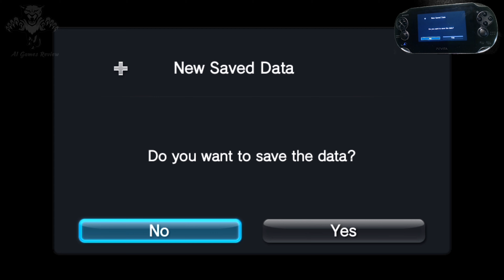Dragon Fantasy Book 2 - PlayStation Vita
Description

Join Ogden and the heroes of Westeria in this classic JRPG epic, Dragon Fantasy Book II. Travel through the frozen wastelands of Tundaria, experiencing action packed battles without random encounters, using spatially aware Area-of-Effect attacks and power moves. Travel by pirate ship, defending against enemies in thrilling ship-to-ship rock monster combat! Defeat oncoming hordes of demons and huge bosses that threaten the entire world of Dragon Fantasy.

Purchasing this content entitles you to both the PS3™ system and “PS Vita” system versions, as well as Dragon Fantasy: The Black Tome of Ice for the PS4™ system!

Some functions and features may not be available on PlayStation TV.

1 player(s)
Network Features
10240KB Minimum
Touchscreen